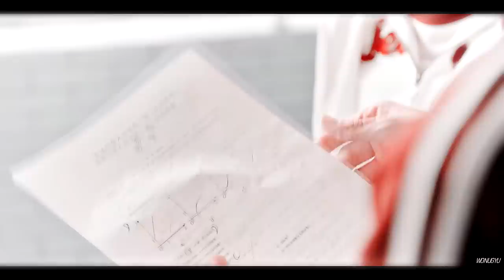hua biao & yang xi (when we were young MV)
the last video is finally here! i'll miss them so much :(

DRAMA: When We Were Young
EPS: 1-24